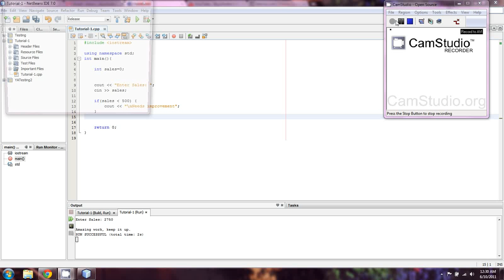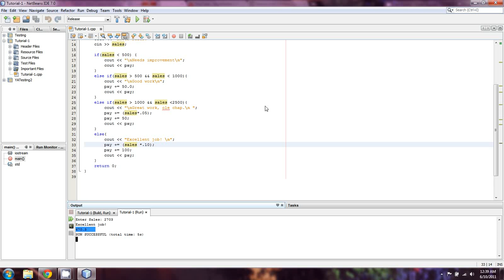BeginnersCPP.com- Episode 7: In depth: If statements, nested if commission problem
A simple problem to show